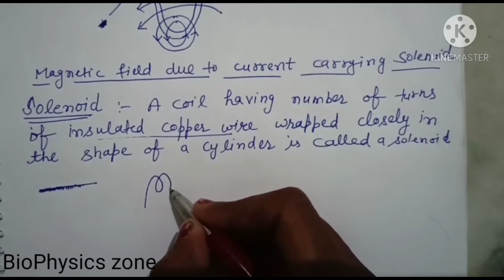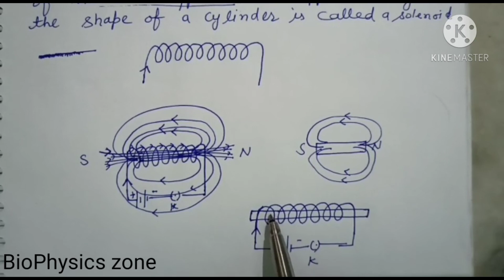Chapter 13 | Magnetic Field due to Current Carrying Solenoid | Class 10th | NCERT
By Mr. & Mrs. SS (Sunil & Shalu Kashyap) M.Sc B.Ed & PGDFSQM